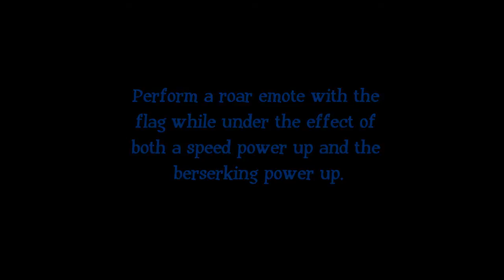Twin Peaks Mountaineer achievement - World of Warcraft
Very easy achievement.. leave through east door (if horde, probably a good idea to leave through front, unless you can walk on water), mount up, get buffs, get flag and ROAR!

Be sure to have a roar macro on your action bars - makes it abit easier.

Incase you're wondering.. We won :P